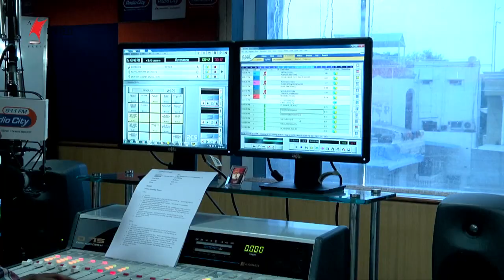Mughlai Biryani Song Launch | Ungarala Rambabu Telugu Movie | Sunil | Mia George | United Movies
Mughlai Biryani Song Launch from Ungarala Rambabu movie exclusively on United Movies. Ungarala Rambabu Telugu Movie ft. Sunil, Mia George and Prakash Raj. Directed by Kranthi Madhav and produced by Paruchuri Kireeti. Music by Ghibran.

Movie Details:
Movie :Ungarala Rambabu
Cast: Sunil, Mia George and Prakash Raj
Song: Mughlai Biryani
Singers : Hemchandra, Geetha Madhuri
Lyrics:Ramajogayya Sastry